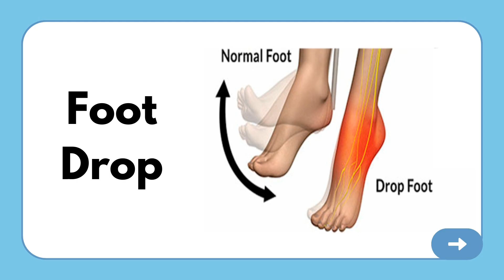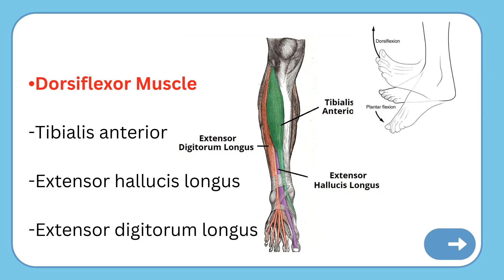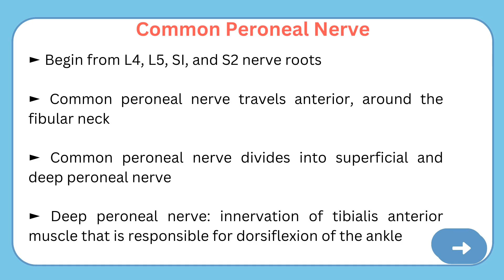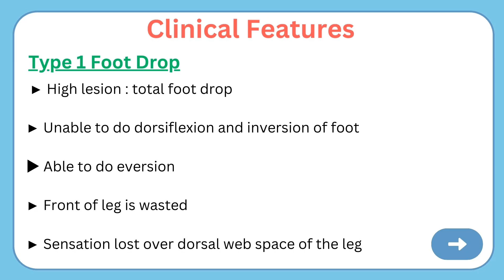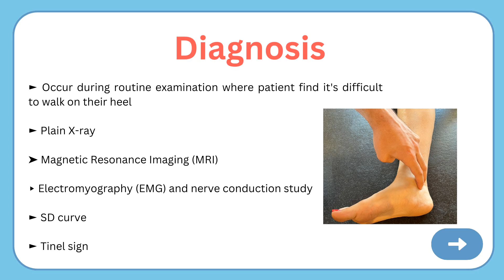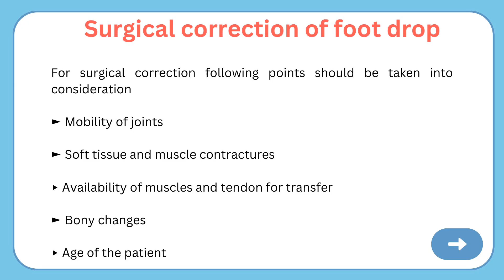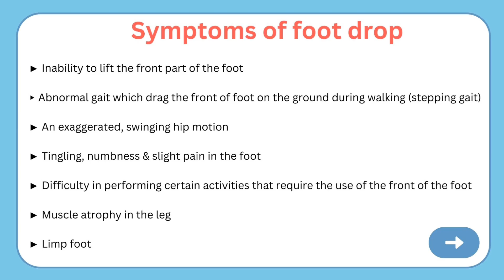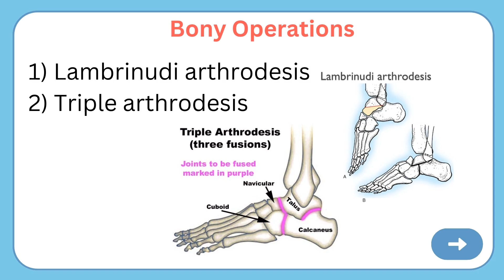Foot drop Causes, Symptoms and Management Tamil | Common Peroneal Nerve Injury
Foot drop also known as drop foot is not a disease, but rather a commonly encountered symptom of a neurological, anatomical, or muscular problem. Foot drop is inability to lift the forefoot due to the weakness of dorsiflexors of the foot. Ankle and foot dorsiflexors, namely the tibialis anterior, extensor digitorum longus, and extensor hallucis longus, help clear the foot during the swing phase of walking and control plantar flexion of the foot on heel strike.

Weakness in the ankle and foot dorsiflexors results in an equinovarus deformity. Sometimes referred to as steppage gait, which is a tendency of a person walking with an exaggerated flexion of the hip and knee to prevent the toes from catching on the ground during swing phase. Foot drop can therefore hinder walking and increase the risk of tripping and falling.